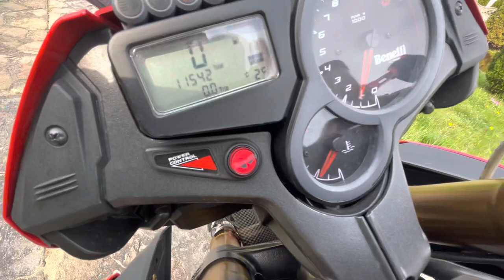Benelli Tornado Naked TNT R160 1130ccm Italy